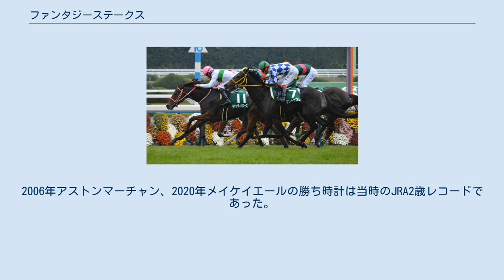ファンタジーステークス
ファンタジーステークスは、日本中央競馬会（JRA）が京都競馬場で施行する中央競馬の重賞競走（GIII）である。
競馬番組表での名称は「KBS京都賞 ファンタジーステークス（ケービーエスきょうとしょう ファンタジーステークス）」と表記される。
 競走名の「ファンタジー（Fantasy）」は、「幻想」を意味する英語。
また、文学で夢想的な物語全般を指す呼称。
 「KBS京都」は、京都市に本社を置く京都放送の呼称。
同社より寄贈賞の提供を受けている。
 正賞はKBS京都賞。
 1996年に行われた牝馬競走体系の整備に伴って新設された、3歳（現2歳）牝馬による重賞競走。
創設以来、京都競馬場の芝1400m（外回り）で行われ、阪神3歳牝馬ステークス（現：阪神ジュベナイルフィリーズ）の関西地区における前哨戦として定着している。
 2011年まで、阪神3歳牝馬ステークス（現：阪神ジュベナイルフィリーズ）の前哨戦としては唯一の牝馬限定戦だったが、2012年に関東地区の前哨戦としてアルテミスステークスが新設されると、本競走の開催時期は1週繰り下げられた。
 創設時から外国産馬・地方競馬所属馬が出走可能なほか、2010年からは外国馬も出走可能な国際競走となった。
 出走資格：サラ系2歳牝馬 負担重量：馬齢（54kg） 阪神ジュベナイルフィリーズのステップ競走に指定されており、地方競馬所属馬は阪神ジュベナイルフィリーズの出走候補馬（3頭まで）に優先出走が認められている。
また、地方競馬所属馬は本競走で2着以内の成績を収めた馬に阪神ジュベナイルフィリーズの優先出走権が与えられる。
 2020年の1着賞金は2900万円で、以下2着1200万円、3着730万円、4着440万円、5着290万円。
 Rはレコードタイム。
2006年アストンマーチャン、2020年メイケイエールの勝ち時計は当時のJRA2歳レコードであった。